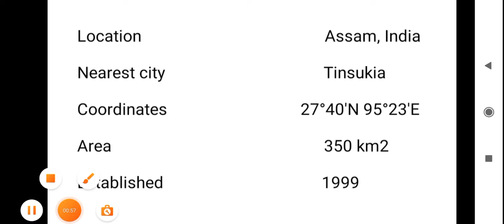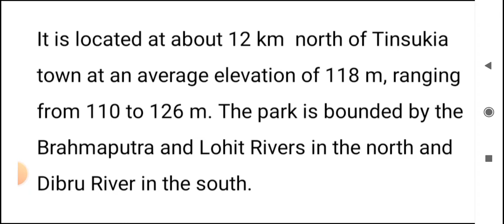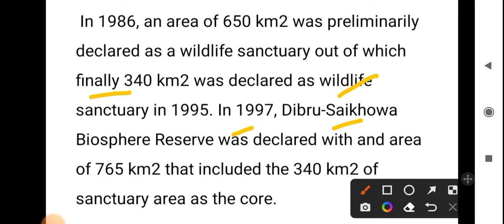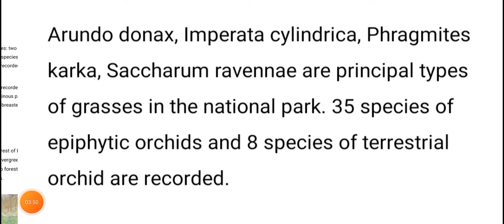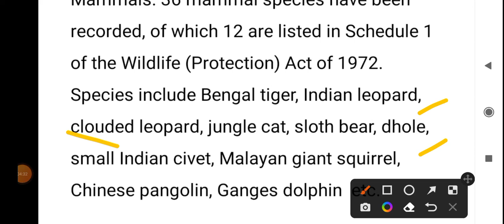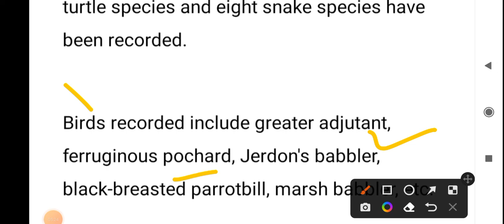Dibru Saikhowa Biosphere Reserve, National Park - Flora, Fauna & its characteristics